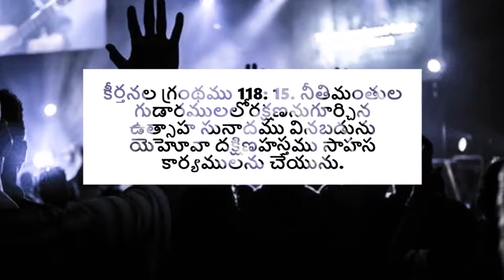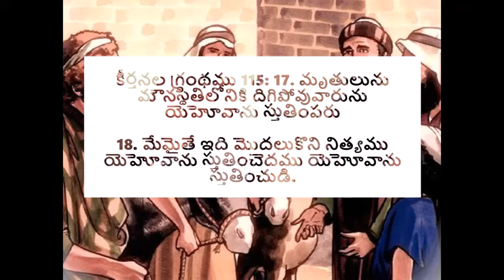రక్షణనుగూర్చిన ఉత్సాహ సునాదము - అనుదిన మన్నా by Pastoress Jhansi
The joy of being a child of god and having your sin forgiven should be celebrated with great fervor. When you have the joy in your heart, you need have the will to share. Listen to this TeluguChristianMessage